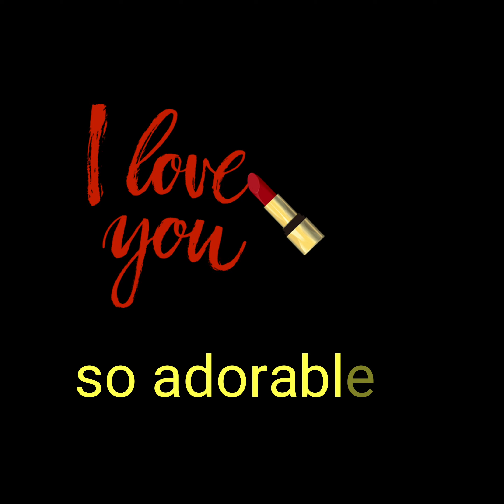Parokeets - Wild Parrots in the Park????